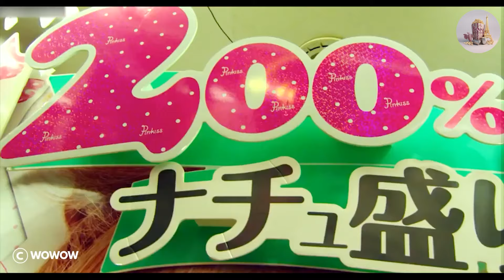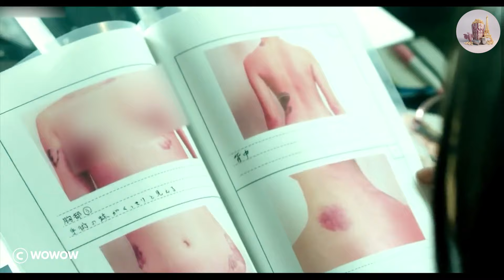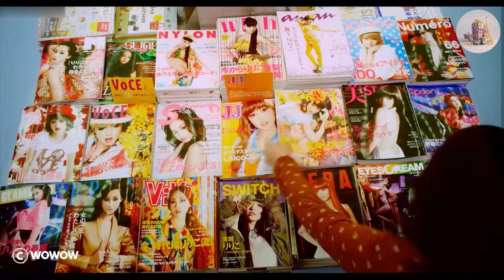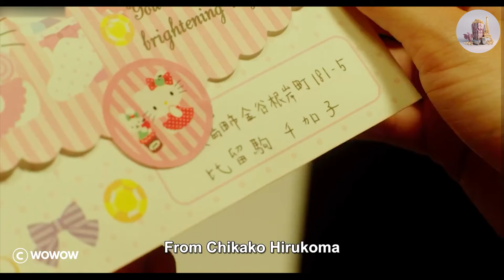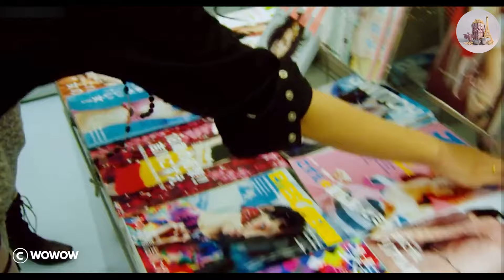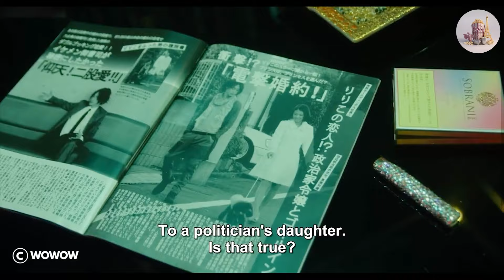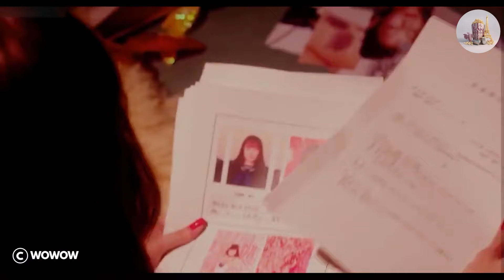Obsédée par la chirurgie, une mannequin finit par empirer son apparence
LiLiCo, mannequin à succès et personnalité de la télévision, semble tout avoir jusqu'à ce qu'un secret longtemps enfoui menace sa carrière. Elle descend dans un monde de cauchemars alors qu'elle essaie désespérément de conserver son image parfaite.